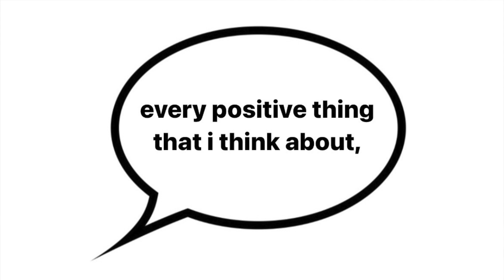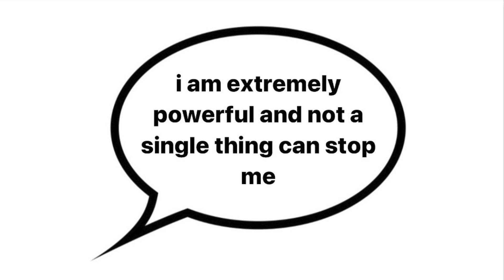AFFIRMATIONS FOR SELF CONCEPT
AFFIRMATIONS 4 SELF CONCEPT THAT U CAN USE! REMEMBER: YOU ARE THAT BICHHH! DO NOT LET ANY1 TAKE THAT AWAY FROM U. (NOT EVEN U.)
God bless y'all, stay infinitely safe & blessed 🤍 🧿 ✨
ElectraSoul

intro/outro: Sacred Grove by R3 Music Box
song in vid: T.N. Software by Golden Boy Original Soundtrack

*MUSIC/PICTURES DO NOT BELONG TO ME,